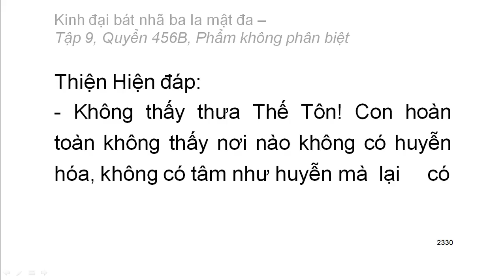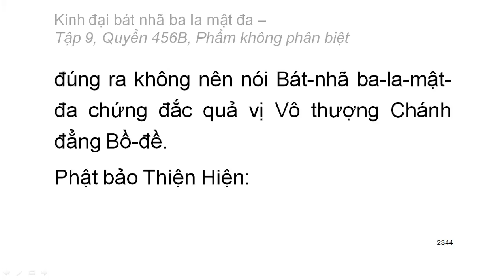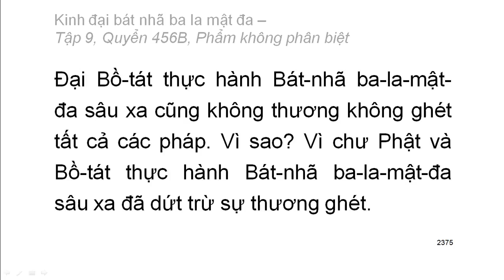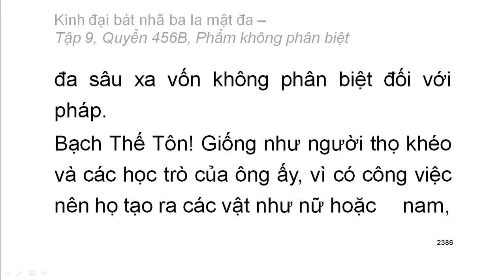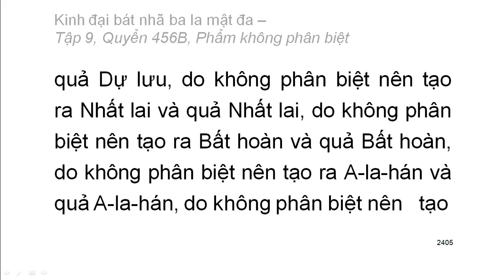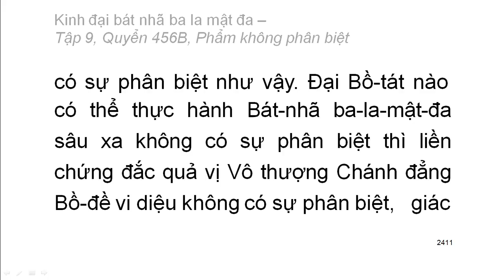Quyển 456B/600: Kinh đại bát nhã ba la mật đa - Phẩm 63 không phân biệt (rất hay)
Hán dịch: Pháp sư Huyền Trang
Việt dịch: Hoà thượng Trí Nghiêm
Giảo chính: Hoà thượng Quảng Độ